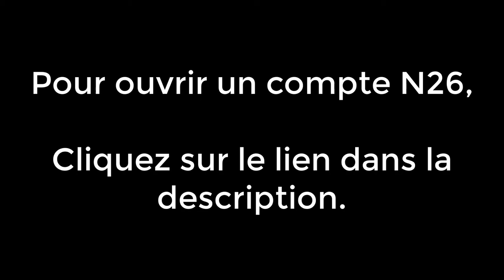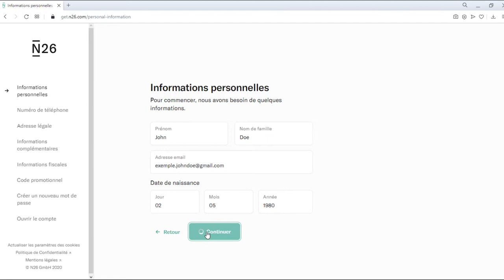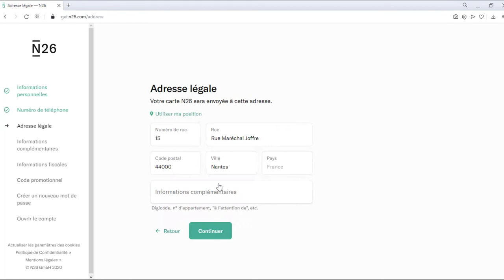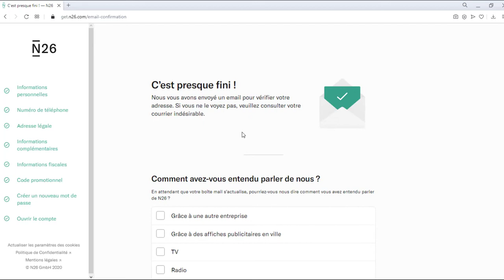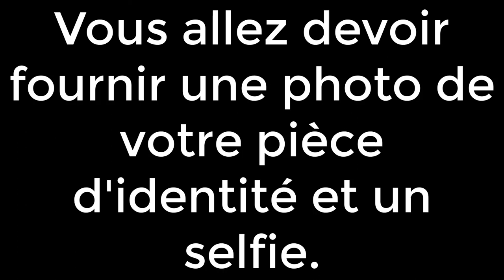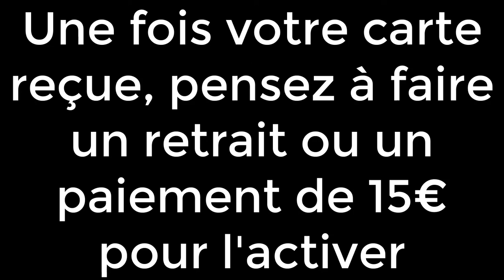😳 Comment Gagner Argent GTA 👉 Le Tuto Complet 🤯🤑